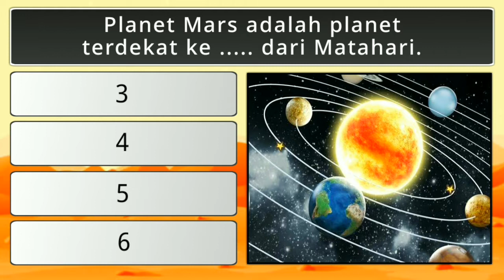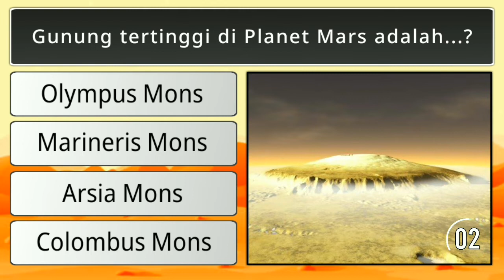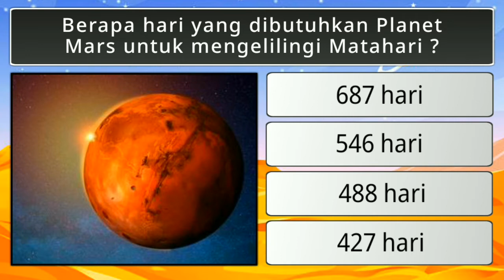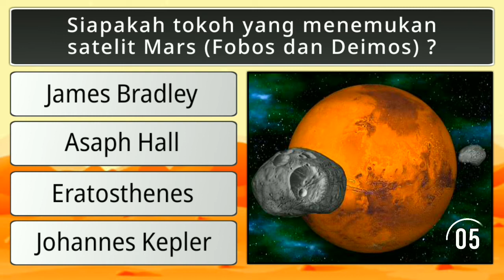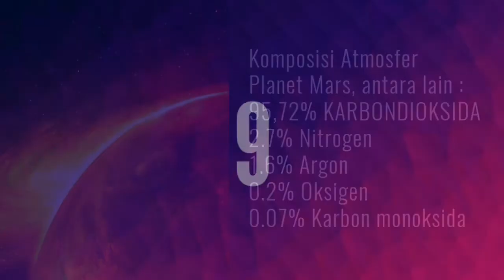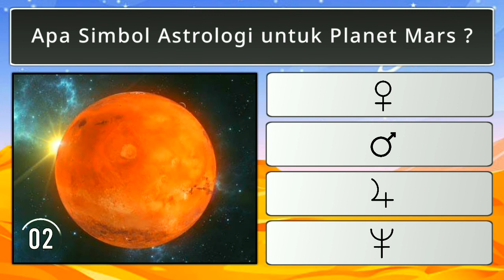APA SIMBOL PLANET MARS ? (KUIS TENTANG PLANET MARS)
APA SIMBOL PLANET MARS ?
(KUIS TENTANG PLANET MARS)
Video ini berisikan 10 pertanyaan mengenai PLANET MARS,
jawablah setiap soal dalam waktu 5 detik!
Kalian bisa jawab berapa soal?

Terima kasih sudah meluangkan waktu untuk TAMBAH CERDAS